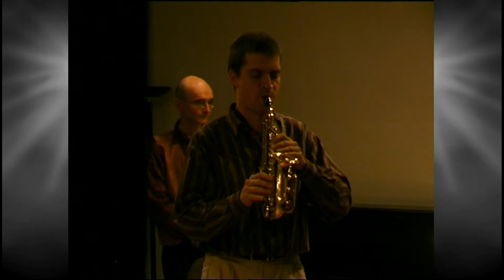Rudow Märchenperformance mit Henner Tapper 2004